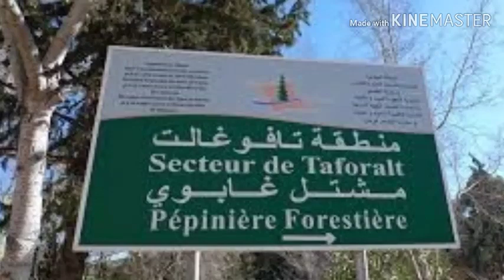خرجة مع الاحباب روعة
الأحد 12 يناير 2020 جولة رائعة مع عائلتي بتافوغالت والاستمتاع بجمال الطبيعة ورونقها